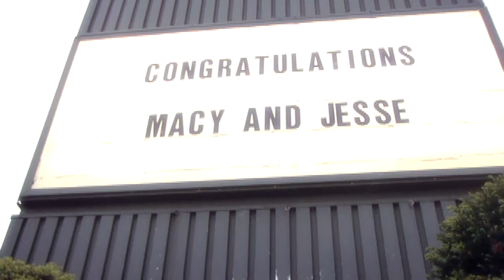Marry Me - Jesse and Macy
"Marry Me"
From the wedding of Jesse and Macy
May 28th, 2011 Wausau, Wisconsin

Makeshift Media Group, Madison wedding videographer, Green Bay videographer, Madison videographer, wedding videographer in Madison, wedding videographer in Milwaukee